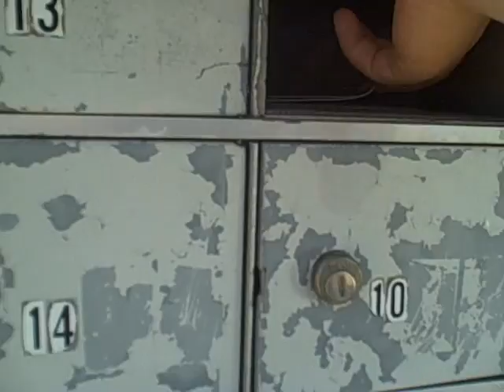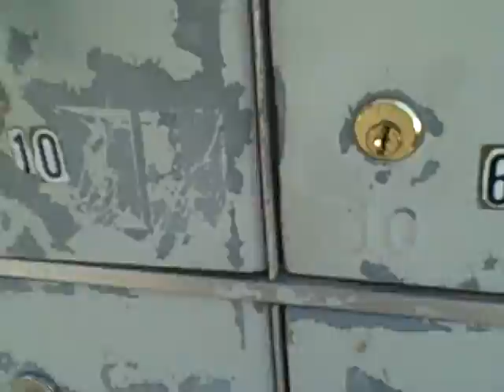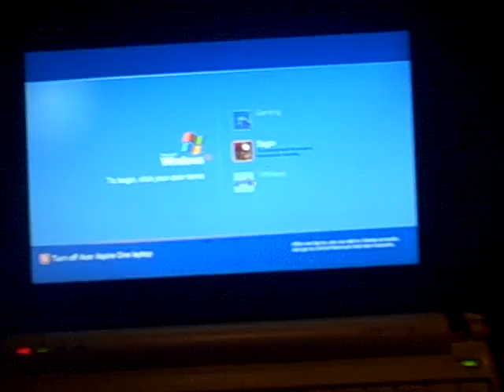Checking the mail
This is me, checking the mail